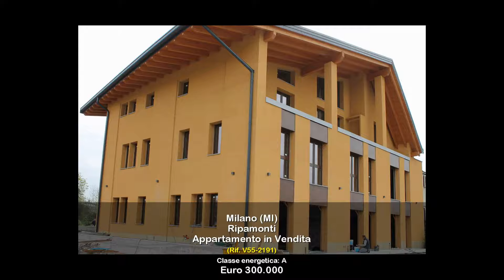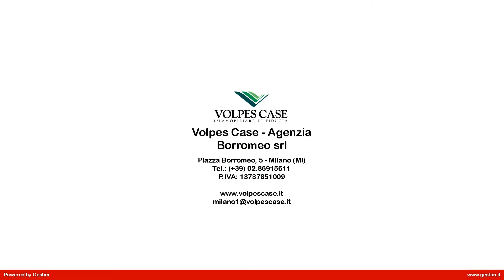Appartamento in Vendita a Milano (MI)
Ripamonti, Via Campazzino, in tranquillissima zona immersa dal verde del Parco Sud, in nuova costruzione con finiture di altissimo livello, proponiamo in vendita diverse soluzioni abitative di tre locali con metratura dai 70 mq ai 100 mq.
Internamente le unità si sviluppano su due livelli (piano terra e primo piano) e sono composte da soggiorno con cucina a vista, due camere e due bagni, oltre balconi e meravigliosi terrazzi.
Ogni soluzione ha un delizioso giardino privato dai 30 mq in su di cui una parte di porticato.
Classe Energetica A, isolamento termico e acustico, aria condizionata, pannelli solari e fotovoltaici.
Completano le proprietà ampi box.
Consegna prevista in primavera 2017.
Possibilità mutuo agevolato.
Prezzi a partire da  300.000,00.